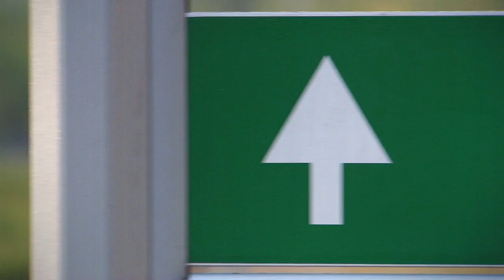Google Glass enables emergency services for the 21st century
Cronos Group has made a showcase about its innovative pilot project ‘Grace’ featuring Google Glass. The Cronos Group wants to investigate new and better ways to communicate and exchange information for healthcare services.